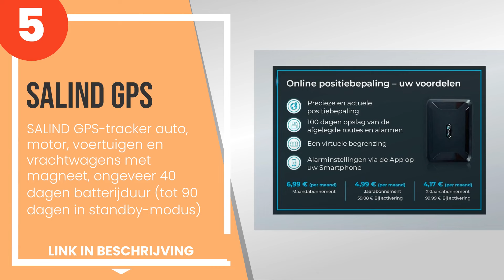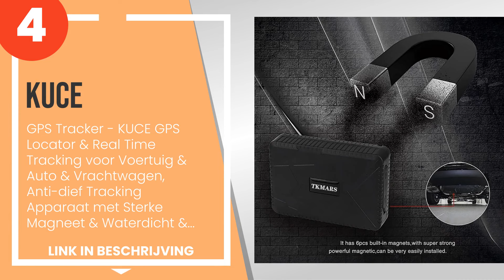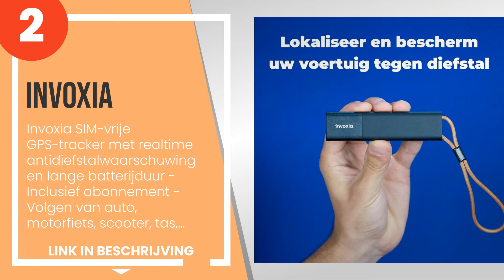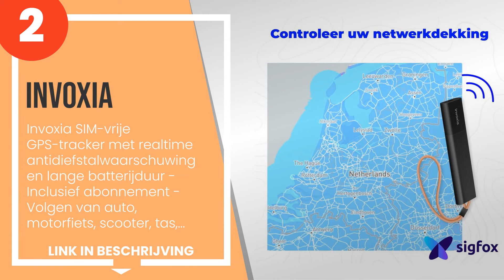De 5 beste gps trackers voor auto's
1) MOOX GPS-tracker, voor au... »
2) Invoxia SIM-vrije GPS-tra... »
3) PAJ GPS POWER Finder - GP... »
4) GPS Tracker - KUCE GPS Lo... »
5) SALIND GPS-tracker auto, ... »

✋ Hier de 5 beste gps trackers voor auto's, op de markt verkrijgbaar.

-- Tijdindicatoren (Tijdstempels) --

00:00 - Intro
00:08 - 5) SALIND GPS-tracker auto, motor, voertuigen en vrachtwagens met magneet, ongeveer...
00:53 - 4) GPS Tracker - KUCE GPS Locator & Real Time Tracking voor Voertuig & Auto & Vrach...
01:44 - 3) PAJ GPS POWER Finder - GPS Tracker voor auto-s, machines, boten, en meer, incl. ...
02:37 - 2) Invoxia SIM-vrije GPS-tracker met realtime antidiefstalwaarschuwing en lange bat...
03:26 - 1) MOOX GPS-tracker, voor auto, motorfiets, vrachtwagen, boot - eenvoudig te bedien...